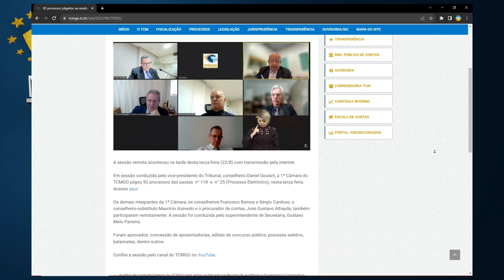Minuto TCMGO - Primeira Câmara (22/08/23)